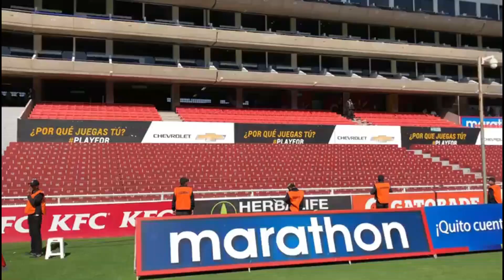LIGA DE QUITO VS PARANAENSE COPA SUDAMERICANA 2021 CUARTOS DE FINAL [IDA]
✅Liga de Quito vs Paranaense Cuartos de Final Copa Sudamericana 2021 / AQUI Datos de Como llegan Ambos Clubes, [ALINEACIÓN] PARANAENSE VS LIGA DE QUITO

El dia de hoy continúa la copa sudamericana 2021, Liga de Quito el día de hoy se enfrenta a Paranaense, este partido se jugará en el estadio Rodrigo Paz Delgado apartir de las 17:15 horas.

Liga de Quito vs Paranaense
Estadio: Rodrigo Paz Delgado
Hora: 17:15
Transmite: DIRECTV

Barcelona sc
Emelec
Macara
Delfin
9 de Octubre
Mushuc runa
Olmedo
Manta fc
Deportivo Cuenca
Técnico Universitario
Orense
Guayaquil City
Universidad Católica
Aucas